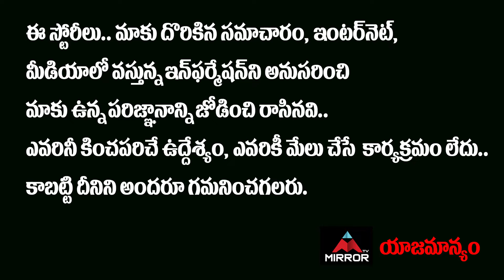Varun Sandesh Shocking Comments On Mahesh Vitta | Induvadana Movie | Vithika Sheru | MirrorTollywood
10.My Village Show Anil Geela About Bigg Boss 5 Telugu Entry | Anil Geela Wife Amani | Mirror Tollywood